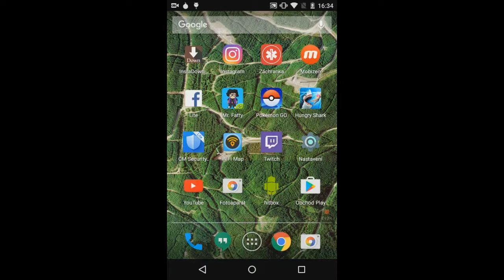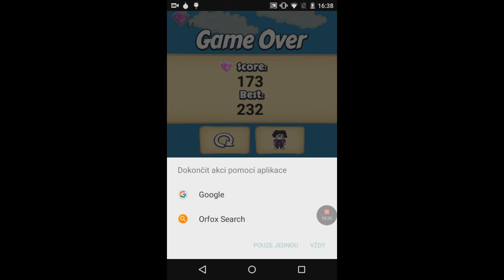CZ gameplay Mr. Fatty #1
Řekl jsem si že bych mohl nahrávat přes telefon když mám rozbitý mikrofon se sluchátkami.